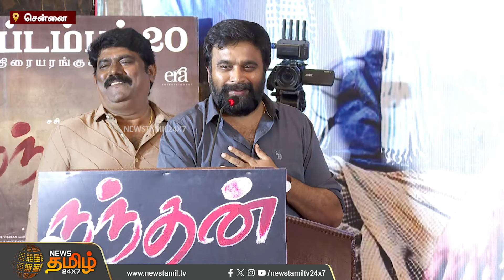இது வைரம்..தேய்க்க தேய்க்க பளபளப்பு இன்னும் கூடும்... சீமானை புகழ்ந்து பேசிய சசிகுமார்|Newstamil24x7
இது வைரம்.. தேய்க்க தேய்க்க பளபளப்பு இன்னும் கூடும்... சீமானை புகழ்ந்து பேசிய சசிகுமார் | Newstamil24x7 | Sasikumar | nandhan movie